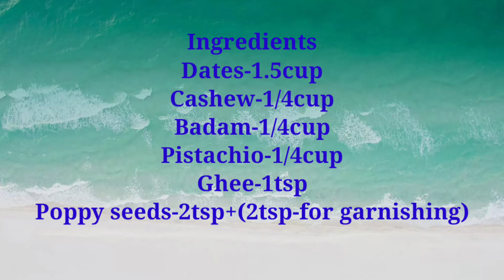Dates Nuts Roll / Sugar free Kajur & Nuts Burfi/ Healthy Diwali Sweet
Ingredients
Dates-1.5cup
Cashew-1/4cup
Badam-1/4cup
Pistachio-1/4cup
Ghee-1tsp
Poppy seeds-2tsp+(2tsp-for garnishing)

My 1 cup measurement is approx equal to 240ml

First dry roast in low flame the poppy seed and keep it.
Now dry roast the  cut nuts in a pan for 1-2 min in medium to low  gas flame.
Dates remove the seeds and pulse it for 4-5 times in a dry mixie jar.only crush and donot make a paste.
Now heat a pan and add 1 tsp ghee and keep the flame in low flame and add the crushed dates and coat the ghee very well and mix it for 2-3 min once it is soft add 2 tsp of poppy seeds and dry roasted nuts and mix well . switch off the gas flame and let it cool.
Now you can make laddus if u want with this
I am making rolls so just roll it .elongate it  and makw ready a baking sheet coated with ghee and just add some poppy seeds in it(you can also use sesame seeds instead of poppy seeds to coat).now roll the dates nuts roll such a way that all poppy seeds is coated well in the roll.
Once done roll the sheet and refregirate for    1 hr to set.after 1hr take and cut the roll to small pieces.
The tasty healthy Date nuts roll is ready.

Diwali recipes you can try